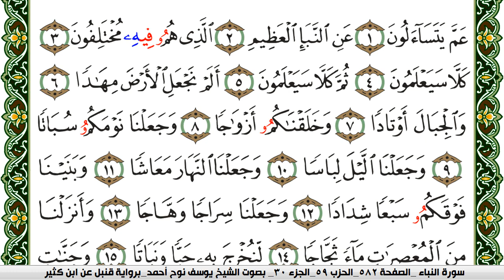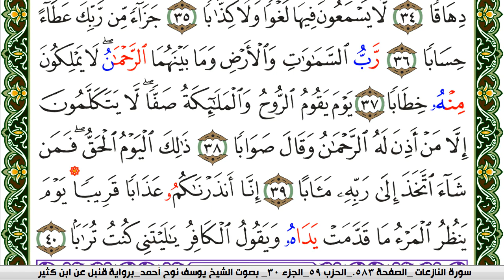سورة النبأ مكتوبة يوسف نوح احمد برواية قنبل عن ابن كثير